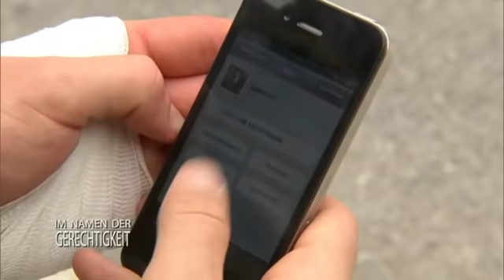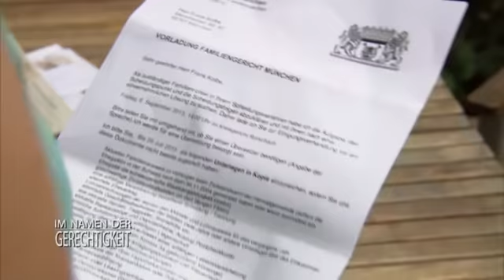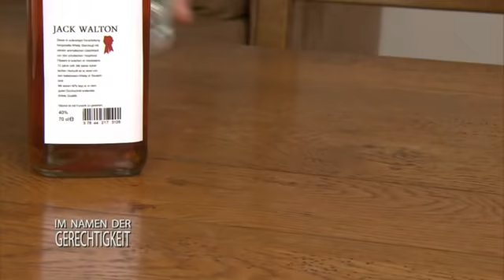Völlig VERZWEIFELT: Verliert der Vater das Sorgerecht? 2/2 Im Namen der Gerechtigkeit | SAT.1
Dem trockenen Alkoholiker Frank wird vorgeworfen, Teenies Alkohol gegeben zu haben...